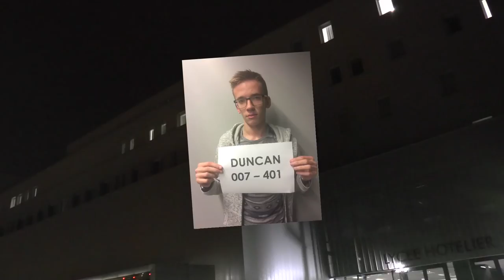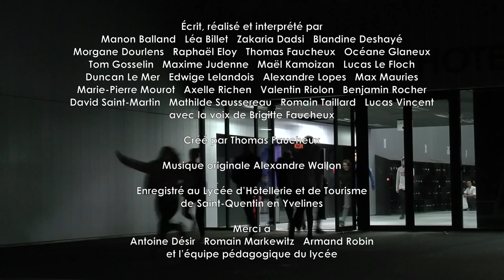LHT - Les Héros de l'inTernat #02 - La fin du week-end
Découvrez Les Héros de l’inTernat, la web série des internes du Lycée d’Hôtellerie et de Tourisme de Saint-Quentin en Yvelines. Un épisode tous les mercredis à 18h.